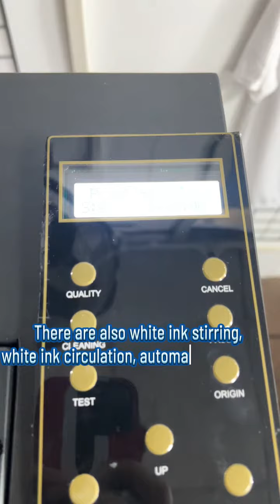Printing effect of gold film on uv crystal standard printer.